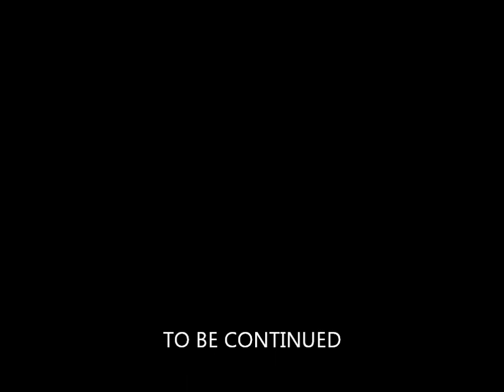A.T. 2011 SECTION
2011 A.T. SECTION HIKE